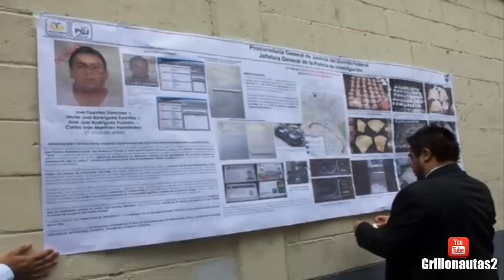Cae "El Javi" autor intelectual del caso Heaven